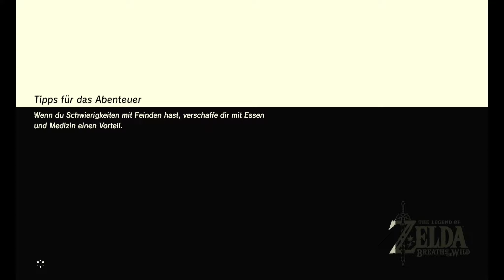Lets Play Zelda - Breath of the Wild - Part 47: Die Höhle der Yiga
Es wird